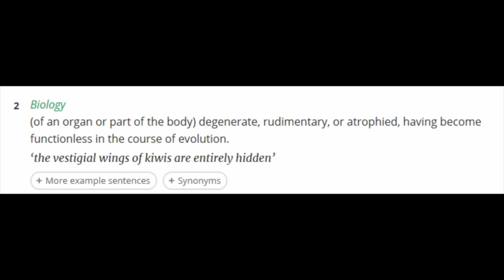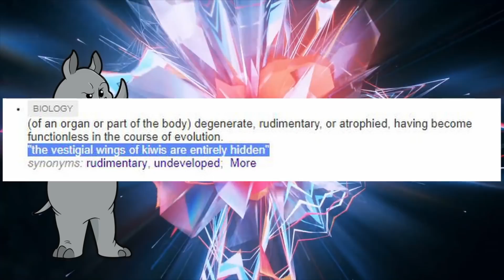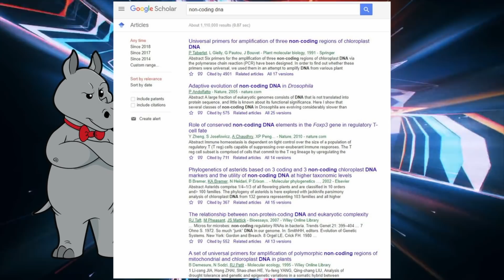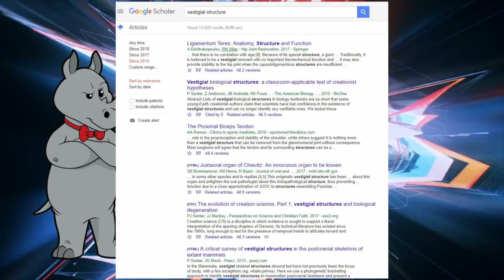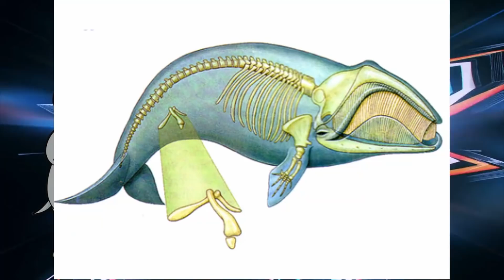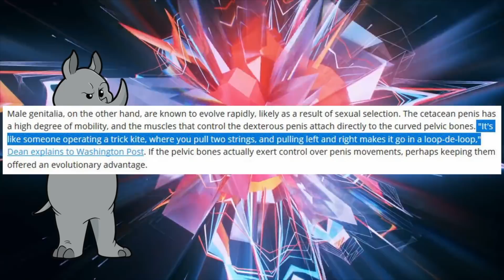Viced Rhino Teaches a Creationist About Vestigial Organs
Oh no! Stick has been kidnapped! Watch to the end to free him!

Thank you to Viced Rhino for the amazing video.